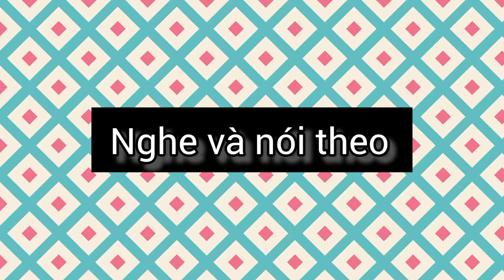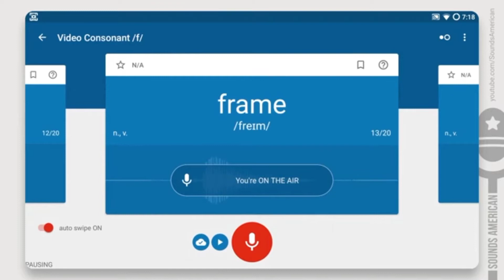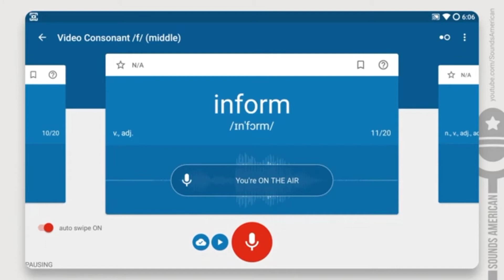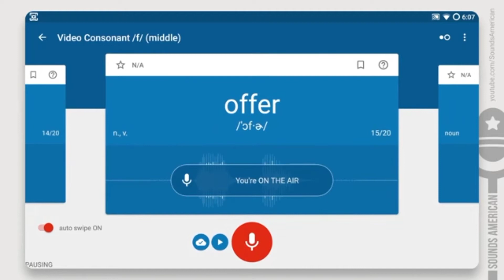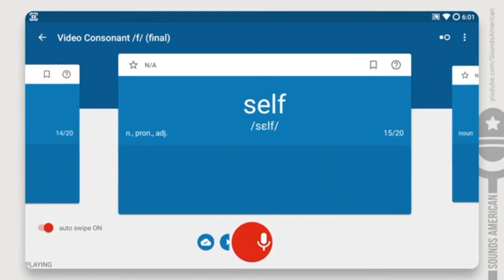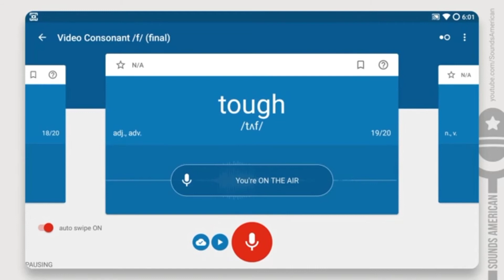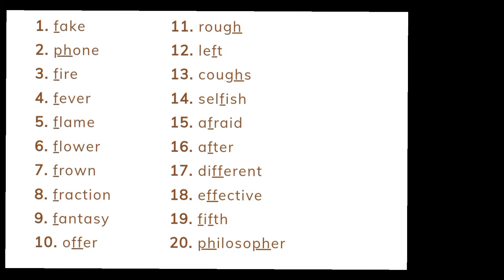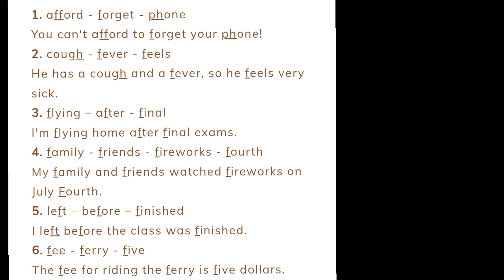Cách phát âm f trong Tiếng Anh